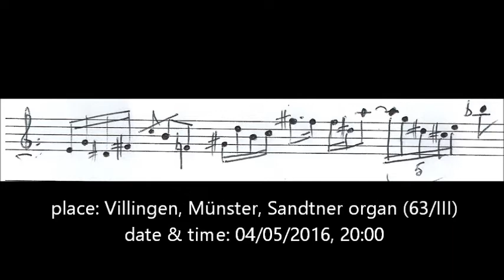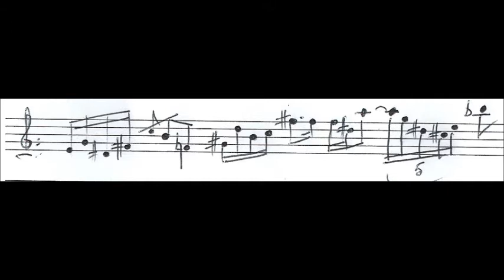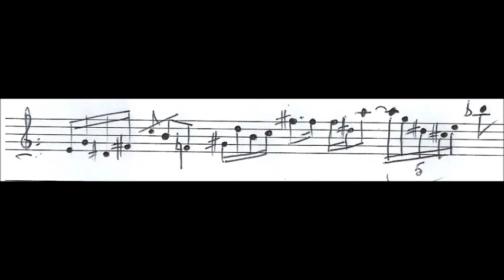Johannes Lienhart improvises modern symphonic fantasy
Johannes Lienhart improvises on a modern theme by a contemporary french musician. He uses different elements of composers of the 20th century; contrasts harmonically versatile heavy episodes with rhythmical countersections.

Johannes Lienhart studied church music (Diploma) in Rottenburg (Germany), where he finished with honors and as the best in his year in 2012. During his studies there he took part in an exchange program to study at Valparaiso University, IN, USA, where he served as the assistant conductor of the University orchestra among other study-related activities. Afterwards, Lienhart enrolled in the Masters program in church music in Stuttgart (Germany), from where he departed through the ERASMUS- exchange program to Copenhagen conservatory DKDM for one year abroad. Coming back, he finished his Masters in Stuttgart and went to Berlin in 04/2016 to continue his studies in organ improvisation with Prof. Wolfgang Seifen.

He won a first price at the International organ competition in Épinal, FR and an audience award at the International organ improvisation competition in Schlägl, AU. Besides, he achieved scholarships: the „Joseph- Eberle- Stipendium“ as well as the „Deutschland- Stipendium“.
Besides performing concerts on a regular basis and working within various church music jobs, Lienhart composes works for choir, voice and various chamber music settings and also accompanies silent movies.